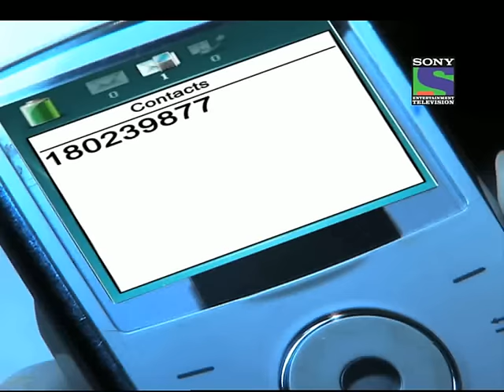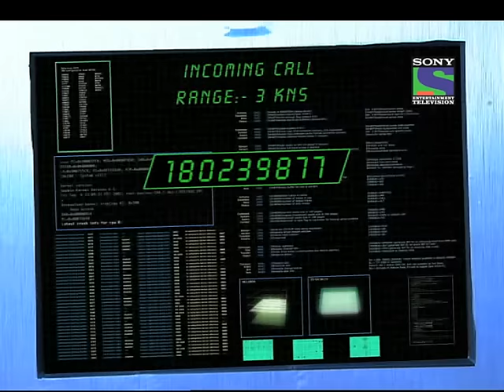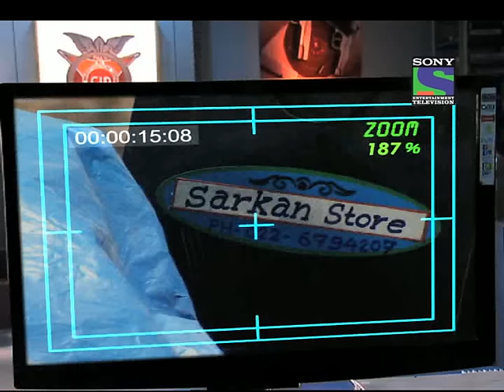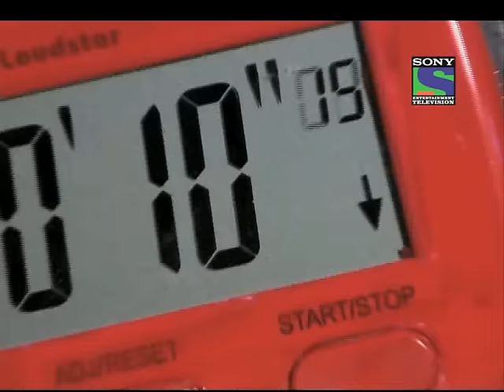CID - Episode 725 - Khatre Mein CID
A man takes the revenge from the Acp of his fathers death. His father is a scientist and wants to do practical about human bomb. But Acp Pradyuman warns him. Not to do this practical. And the scientist takes the suicide. Now his son starts taking revenge.
The man stole three dead bodies from the morgue and puts the bomb in the dead body. He place the dead body at diffirent places in the city. And he blast a dead body in the market. Many peoples are die and many injured in the bomb blast. But after long investigation CID nabs him and send him to jail.